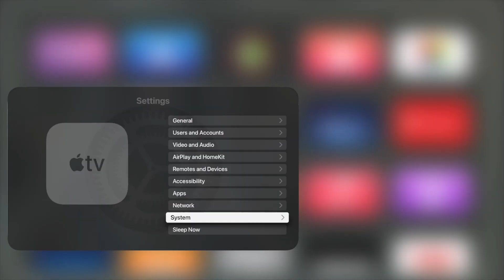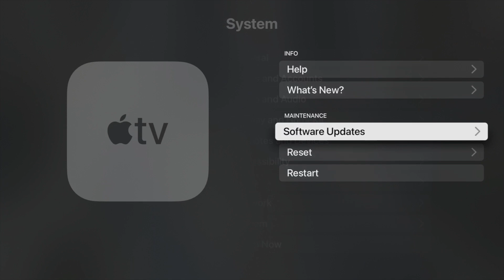How to update your Apple TV - tvOS 14.6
Update Apple TV HD to tvOS 14.6